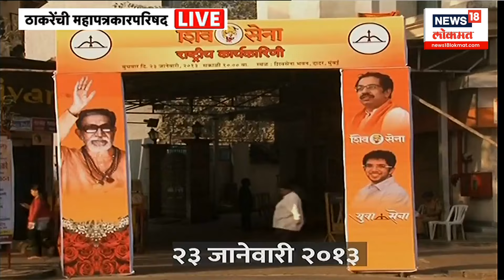Uddhav Thackeray : उद्धव ठाकरे पक्षप्रमुख झाले,त्या ठराव सभेची क्लिप पाहा!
news18lokmatlive marathinews18 maharashtranews18 marathibatmyanews18 News18 India’s leading News Network, and the Lokmat Group, Maharashtra’s leading Newspaper group, present News18Lokmat (formerly- IBN-Lokmat ) - a 24-hour Marathi News and Current Affairs Channel. The legacy of these two renowned media powerhouses will give News18Lokmat a sense of immense credibility as well as access to a vast audience base. Going on air from April 6, News18Lokmat will be a world-class credible News channel for the highly aware and conscious ‘Progressive Marathi’.